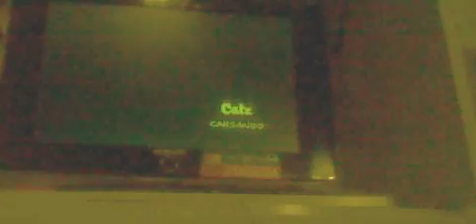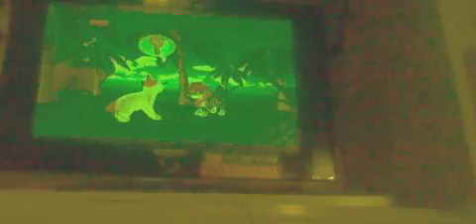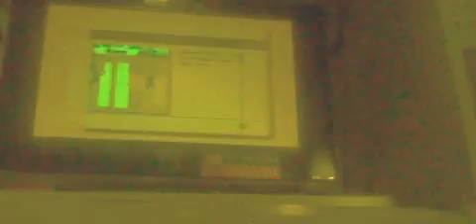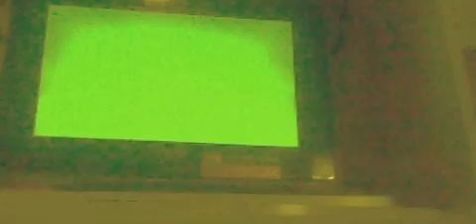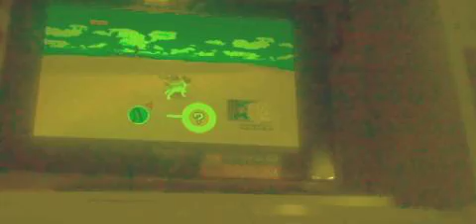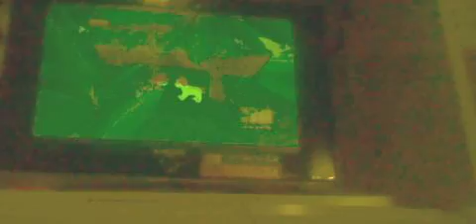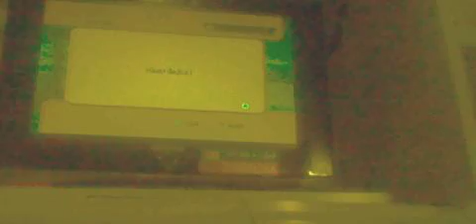CATZ UNA GRAN AVENTURA parte 2 (conociendo a ilvet)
Y aprendiendo a olfatear como ambas cosas mas